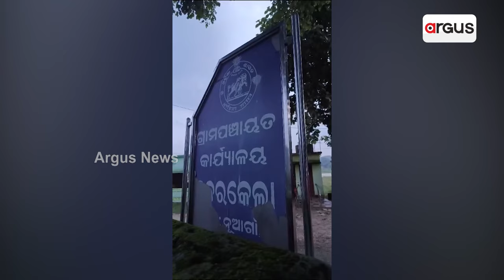ବୟସ ବଢିବା ସହ ବଙ୍କା ହୋଇଯାଉଛି ହାତ ଗୋଡ଼ || Biramitrapur Helpless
ଚିକିତ୍ସା ପାଇଁ ଅର୍ଥ ସାଜିଛି ବାଧକ । ବୟସ ବଢିବା ସହ ବଙ୍କା ହୋଇଯାଉଛି ହାତ ଗୋଡ । ଅର୍ଥ ଯୋଗାଡ କରିବାକୁ ବାପା ମାଆ ଦାଦନ ଖଟିବାକୁ ବାହାର ରାଜ୍ୟକୁ ଯାଇଛନ୍ତି । ସରକାରୀ ସହାୟତା ପାଇଁ ହୋଇଛି ଦାବି ।